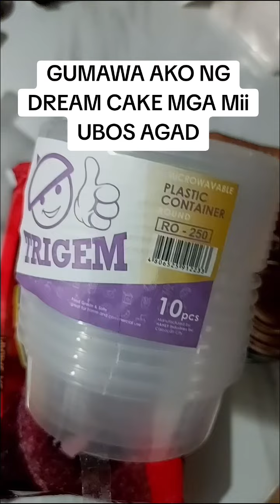PAANO GUMAWA NG DREAMCAKE